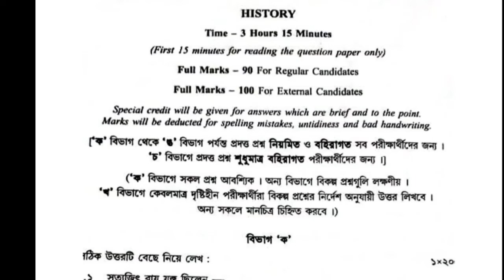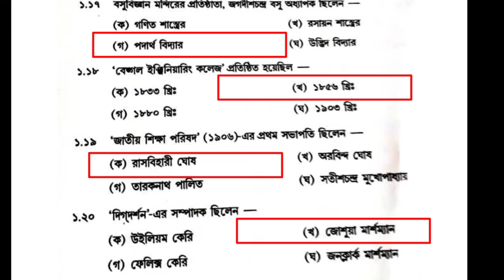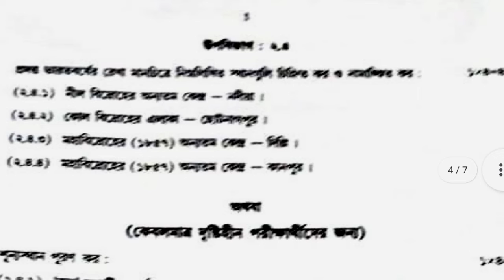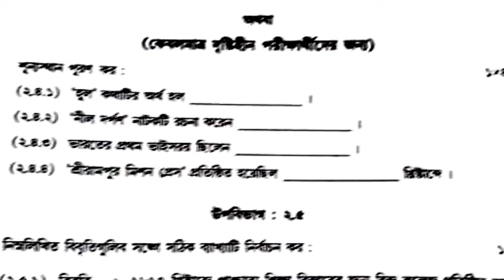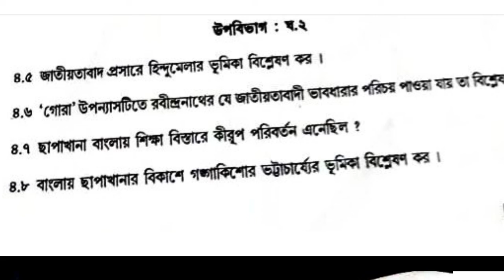Madhyamik History question paper 2022 // Madhyamik history question answer 2022